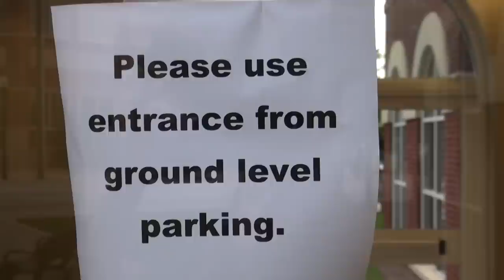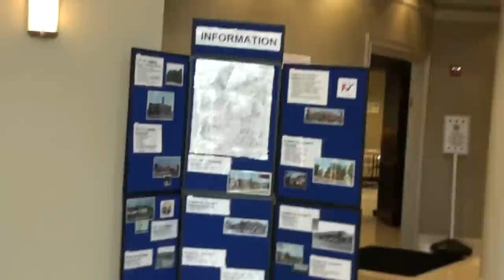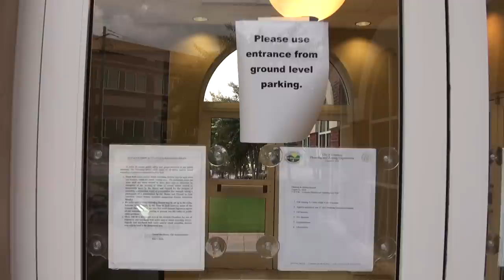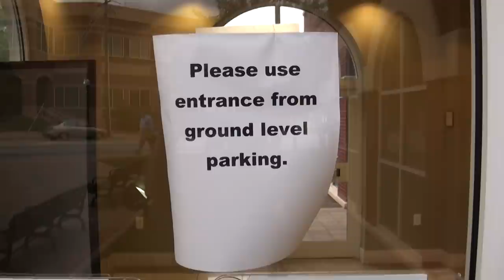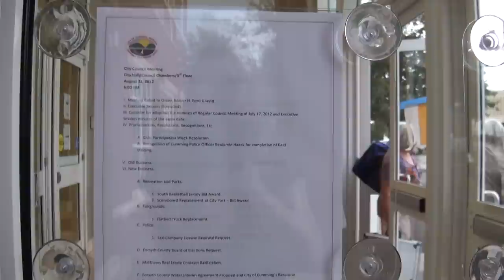City of Cumming Council 08/21/12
Cumming City Council meeting Tuesday, August 21, 2012.
00:00 Agenda posted; Public Notice not posted
01:23 Public waiting during executive session
06:23 Clerk, council, counsel, mayor, manager & asst. manager enter
07:40 Meeting reconvened after executive session
08:18 Minutes adopted
08:50 Civic Participation Week Resolution
11:08 Recognition of Cumming Police Officer Benjamin Haack
13:00 A. Recreation and Parks
13:07 1. Youth Basketball Jersey bid award
15:50 2. Scoreboard Replacement at City Park bid award
20:45 B. Fairgrounds — Flatbed Truck Replacement
24:48 C. Police — Taxi Company License Renewal
25:40 Public hearing held with NO Public Notice
27:01 D. Forsyth County Board of Elections
29:03 E. Matthews Real Estate contract
31:35 F. Forsyth County water contract
37:23     Enterprise System
38:38 F. Forsyth County interim water agreement
39:43 Meeting Adjourned
40:00 Public takes their leave
42:20 Agenda posted; Public Notice not posted

Mayor Henry Ford Gravitt
City Attorney Dana Miles
Chief of Police Casey Tatum
City Councilmen:  Quincy Holton, Ralph Perry,
Rupert Sexton, Lewis Ledbetter, John Pugh
City Administrator Gerald Blackburn
Asst. City Administrator Steve Bennett
Clerk Jeff Honea